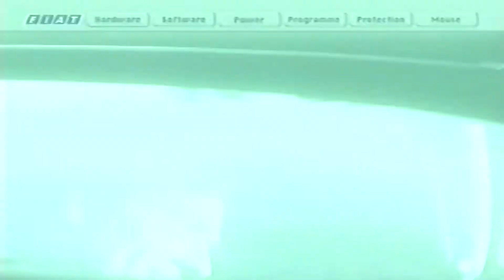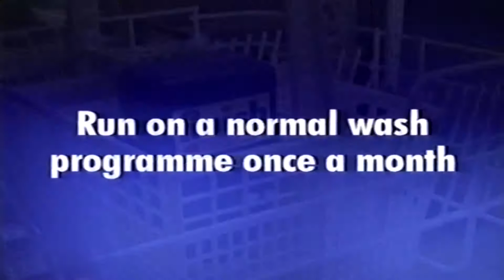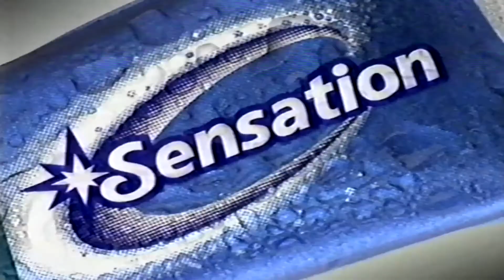channel 5 adverts 1997 vhs lp